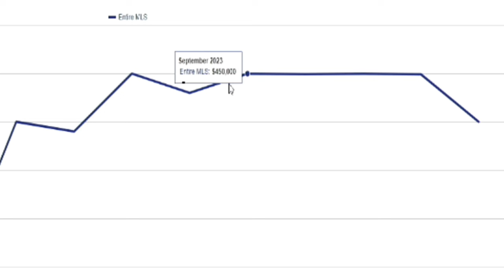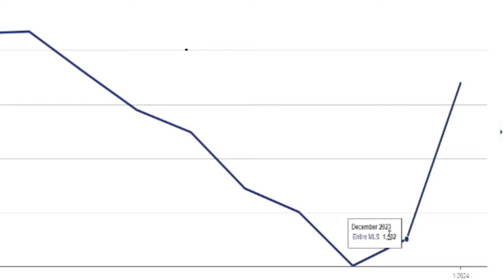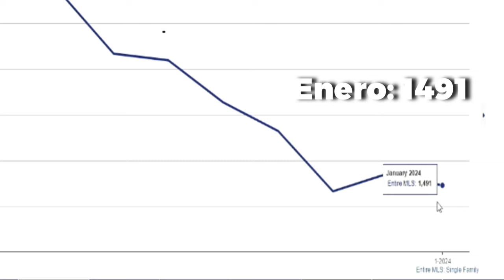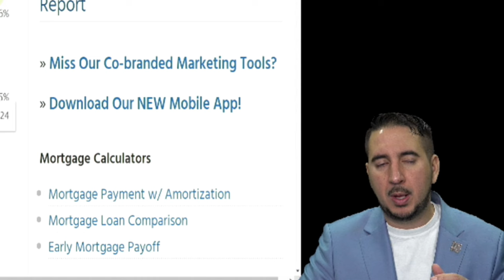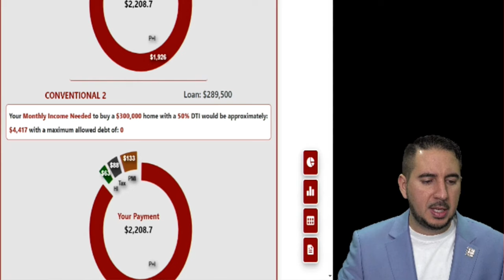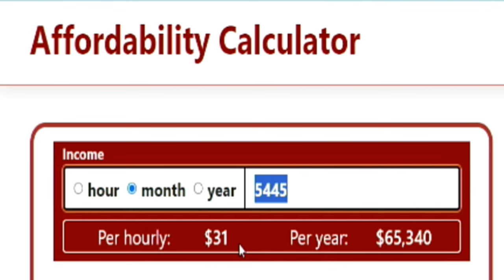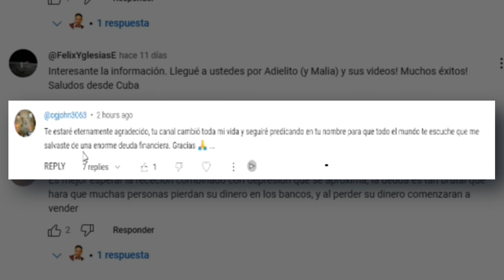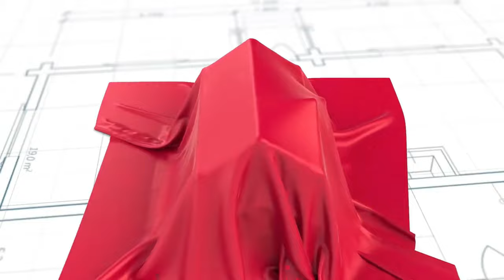Bajaron los precios de las casas en enero 2024 en Las Vegas y los intereses.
En este video, exploraremos en detalle cómo se comportó el mercado inmobiliario en Las Vegas durante el pasado mes de enero de 2024. ¿Qué factores influyeron en la disminución de los precios de las viviendas? ¿Cómo afectaron los intereses hipotecarios a los compradores y vendedores? Acompáñanos mientras analizamos las estadísticas y tendencias clave.

🏠 Temas Destacados:

Precios de las Casas: Descubriremos por qué los precios de las viviendas experimentaron un cambio significativo en enero de 2024. ¿Fue una tendencia generalizada o hubo variaciones según los tipos de propiedades?
Intereses Hipotecarios: Analizaremos cómo las tasas de interés afectaron la demanda y la oferta en el mercado inmobiliario. ¿Hubo una correlación directa entre las tasas y los precios de las casas?
Escasez de Viviendas: Exploraremos la persistente escasez de viviendas disponibles en Las Vegas y cómo esto influyó en la dinámica de precios.
Perspectivas para el Futuro: ¿Qué podemos esperar en los próximos meses? ¿Se mantendrán las tendencias actuales o habrá cambios significativos?
Si estás interesado en el mercado inmobiliario de Las Vegas o estás considerando comprar o vender una propiedad, este video te proporcionará información valiosa. ¡No te lo pierdas!